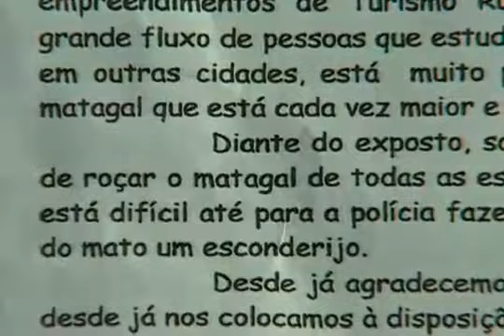DFTV 1ª Edição - Roubos em chácaras do Núcleo Rural Alexandre Gusmão continuam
Há dois meses, o DFTV mostrou a insegurança na região, em Brazlândia. A promessa de reforço no policiamento não foi cumprida.

Exibida dia 29 de Junho de 2009